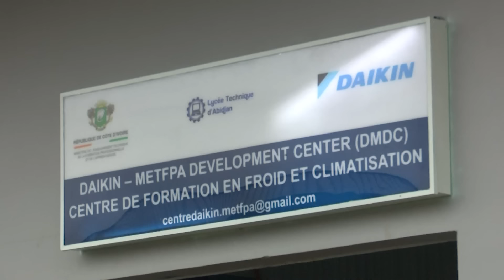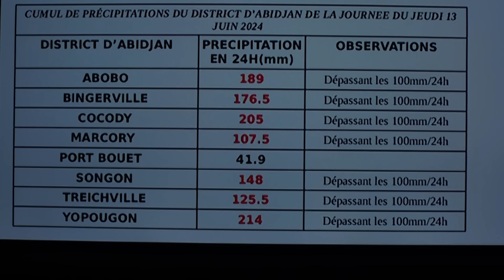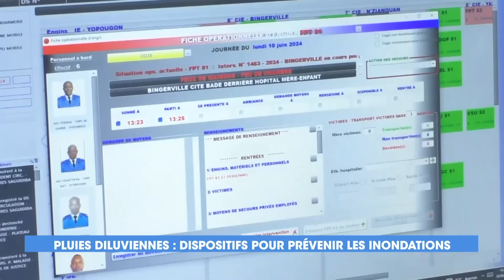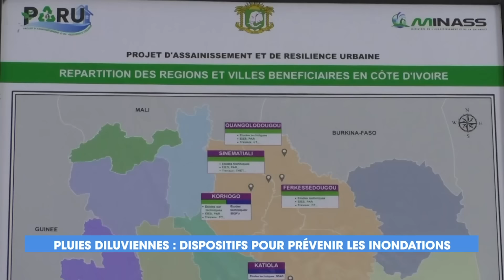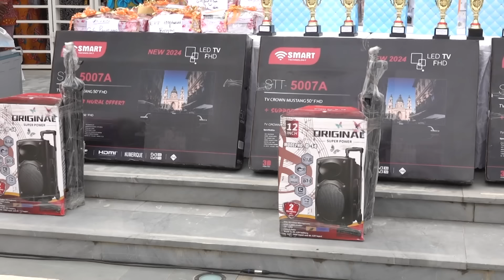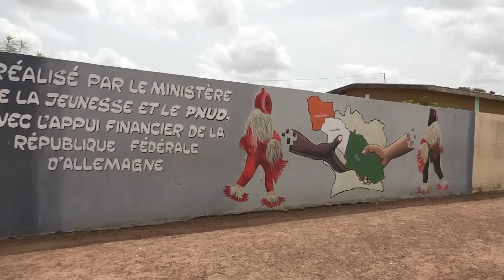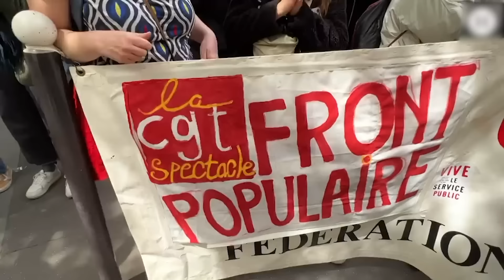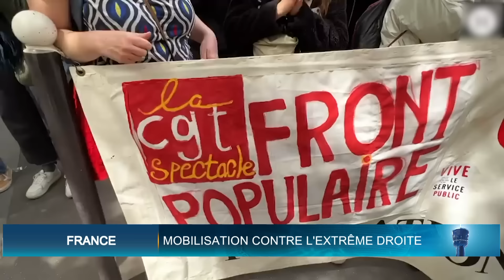Le 13 heures de RTI 1 du 15 juin 2024 par Hamza Diaby